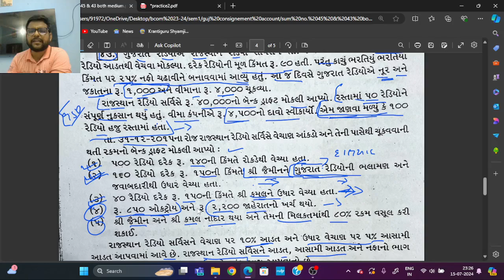Lecture : 3 Sum No. 43 | આડતમાલના હિસાભો Only for Guj. Medium (Consignment Accounts)